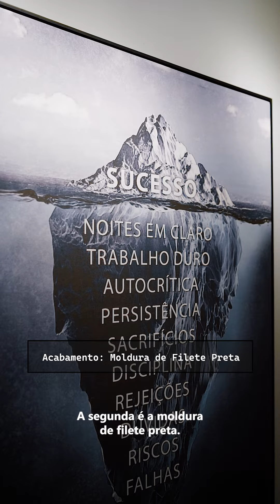Tamanhos e Acabamentos da Galeria QuadrosDecorativos.com